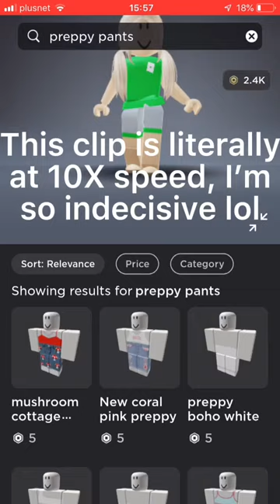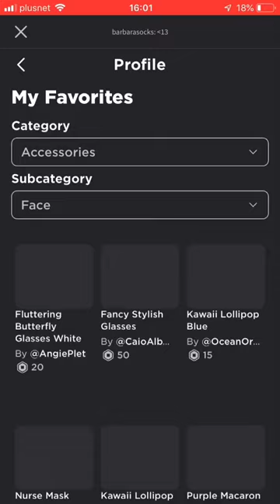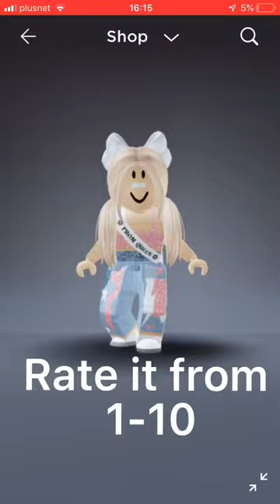Robux spending spree || new avatar!! I love it smm